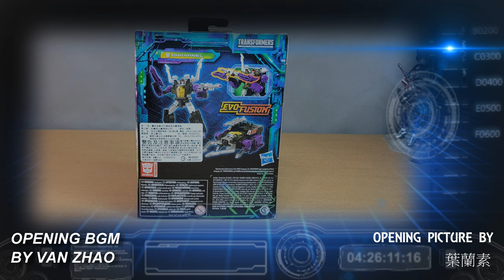這集有雞湯 胡服騎射的變形金剛分享時間 1629集 傳承 進化 昆蟲金剛 彈片 Transformers LEGACY Evolution Deluxe Class SHRAPNEL